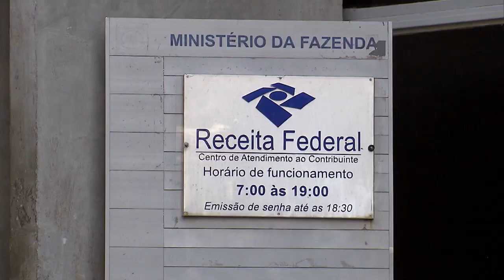Mantido acórdão do TRF2 que absolveu réus denunciados na Operação Vícios 20.09.23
A Sexta Turma do Superior Tribunal de Justiça (STJ) manteve acórdão do Tribunal Regional Federal da 2ª Região (TRF2) que, sob o fundamento de diversas ilegalidades nas ações penais, absolveu três réus denunciados no âmbito da Operação Vícios, deflagrada com o objetivo de apurar esquema de corrupção na Casa da Moeda do Brasil e na Receita Federal.
REsp 2052136
REsp 2051165